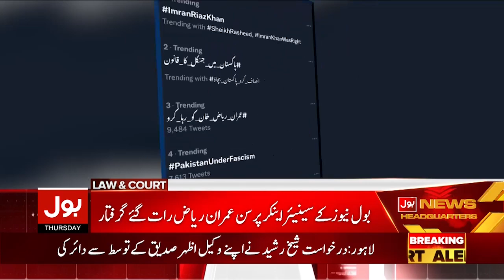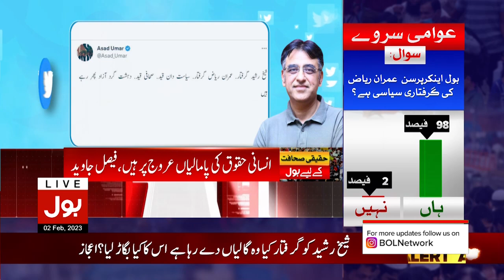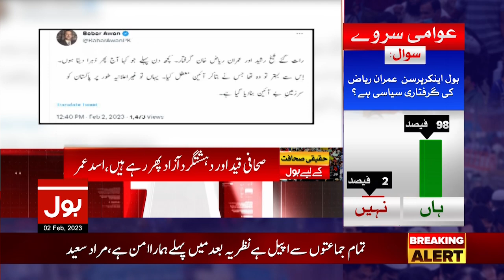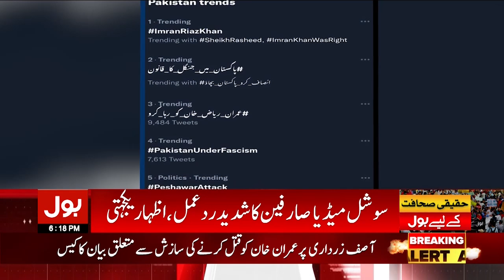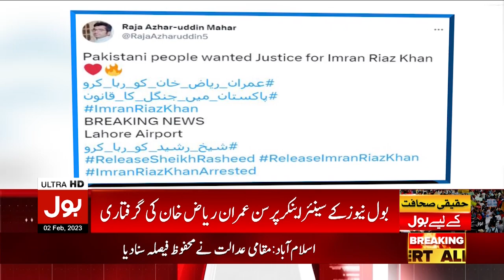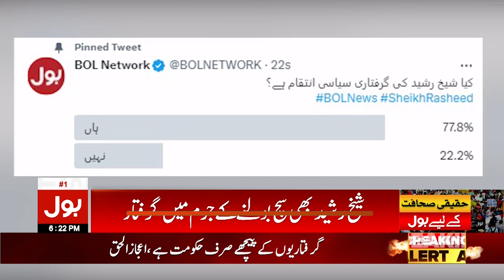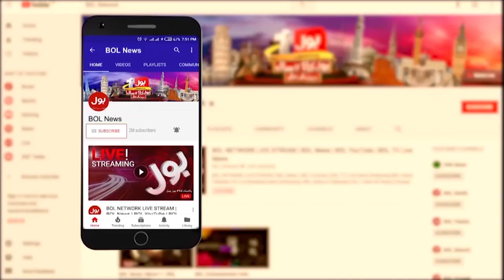Imran Riaz Khan Arrested | BOL News Bulletin at 6 PM | Journalist Community Strict Action